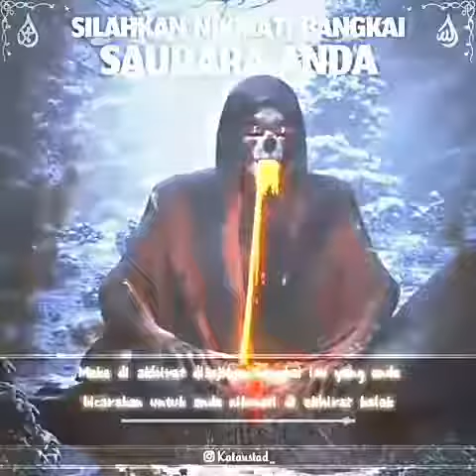SILAHKAN NIKMATI BANGKAI SAUDARA ANDA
1. Jangan lupa untuk Commentar di bawah yah, untuk mengkoreksi postingan selanjut nya lagi,
3. Saya disini tidak selalu memposting atau on  setiap hari, tidak ada jadwal apapun untuk memposting,, ini hanya mengisi waktu luang saya saja, dan kalo kalian berkomentar saya minta maaf kalo tidak langsung saya balas. 
5. Jangan lupa kunjungi youtube kami
Andi Hamzah Musik
Andi Hamzah Mobile legends